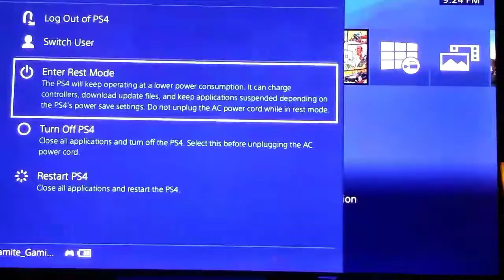Creative world. Minecraft!